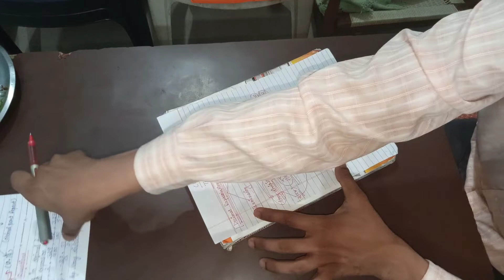Class 9th, Number System, Concept 2 : Decimal Representation of Rational Numbers.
This video tells you about the decimal representation of Rational Numbers by two methods.
1. LONG DIVISION.
2. PRIME FACTORISATION of denominator.

Properly explained with suitable examples.